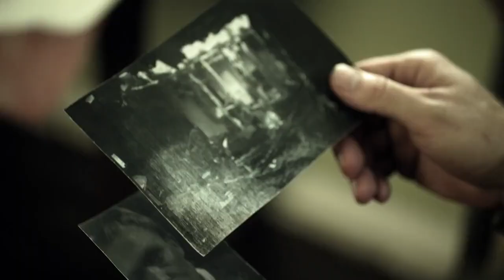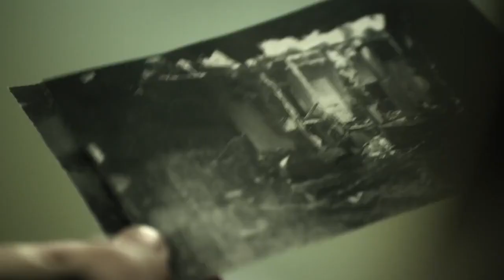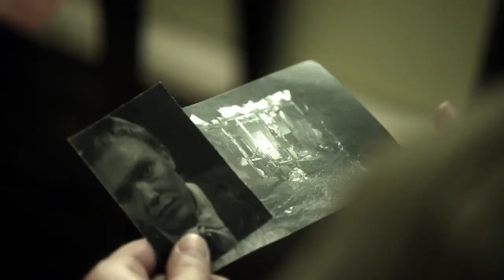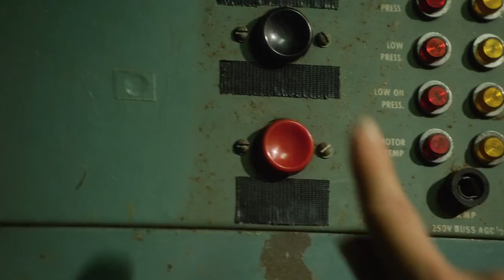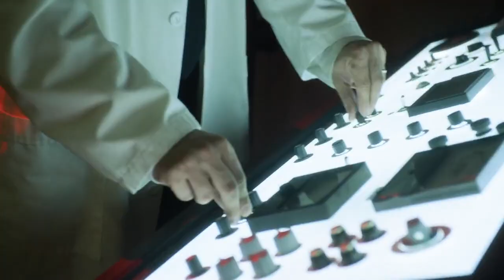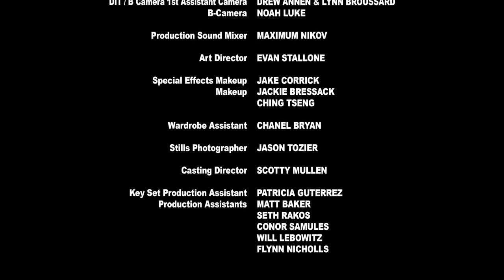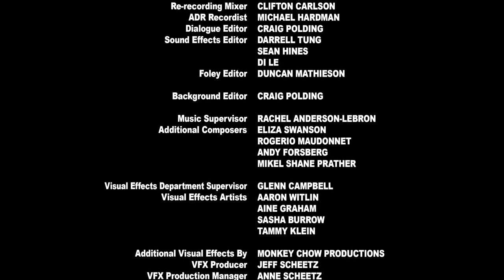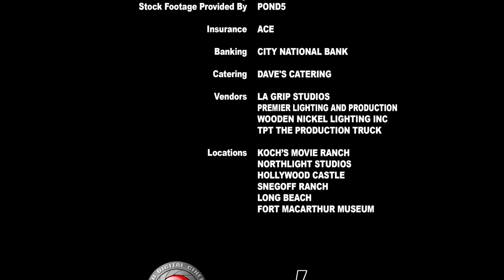Nazi Overlord Action Movie 2022 full movie english Action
A D-Day rescue mission turns horrific when a band of Allied soldiers runs into a batch of experiments that were created by the Nazis.

Thanks ||